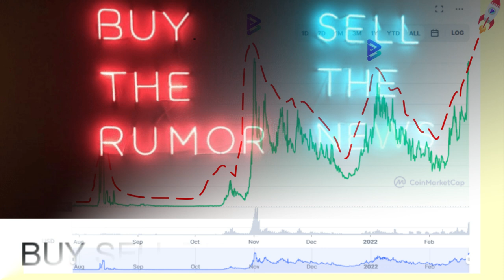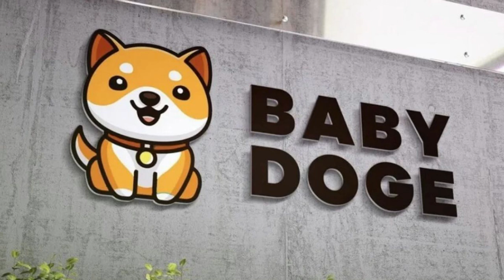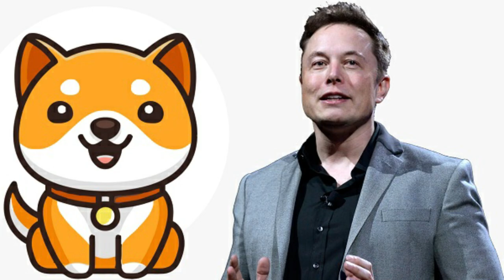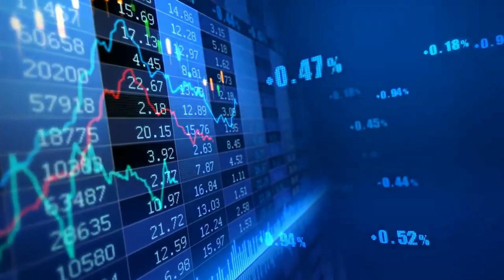|SHIBA INUఒక్క అవకాశం కోరుతుందా?|DUBAI 2022 CRYPTO EXPO|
Crypto Expo Dubai 2022: 100+Blockchain, cryptocurrency companies aims to expand crypto understanding
Crypto Expo Dubai 2022 will help those who wish to extend their business. One can reach thousands of potential clients and investors by joining the event as an Exhibitor/ Sponsor.

-At the event, you can meet and engage 1000+ traders attending face to face

-You can showcase your product and services

-The expo will help tech investors on how to invest in crypto market

-It could be a big opportunity to expand network with professionals from the crypto industry

-Crypto expo Dubai offers a chance to get a reputed award for your company

-The two-day crypto expo event also includes 90+ speaker presentations, 100+Blockchain and cryptocurrency companies, panels, and Q&A sessions.

Learn more about the future of crypto and NFTs at Crypto Expo Dubai 2022

At the event, the participants will get a chance to learn about crypto asset management, crypto exchanges, legality of crypto, investment in the Bitcoin ecosystem, and non-fungible tokens (NFTs)
The information provided on this VIDEO does not constitute investment advice, financial advice, trading advice, or any other sort of advice and you should not treat any of the VIDEO content as such. "CRYPTO MAMA CHANNEL" does not recommend that any cryptocurrency should be bought, sold, or held by you. Do conduct your own due diligence and consult your financial advisor before making any investment decisions.